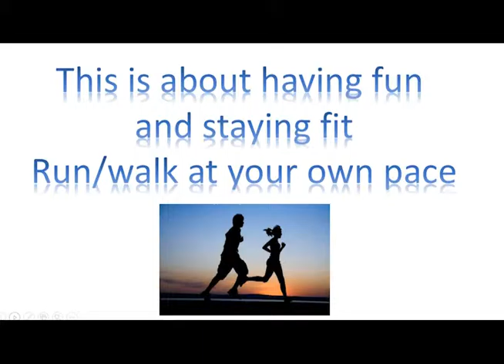WEDNESDAY OCTOBER 28, 2015